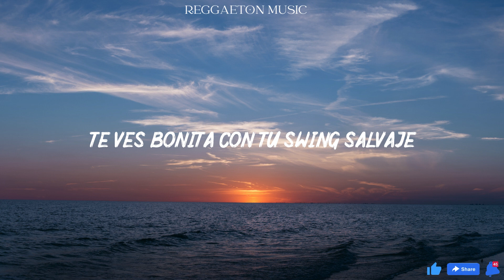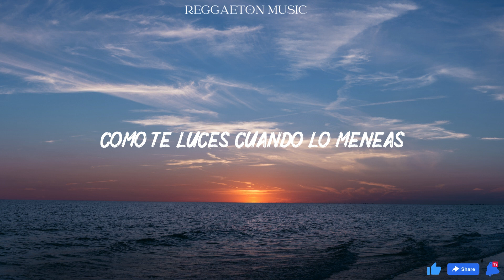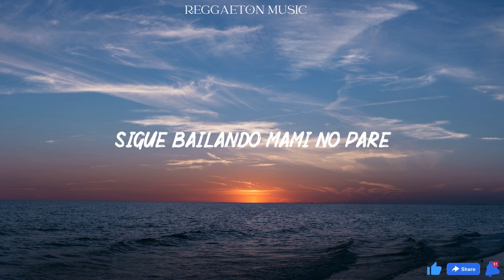J Balvin - Ginza (Lyrics/Letra)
Infinity

Si necesita' reggaetón, dale
Sigue bailando, mami, no pare'
Acércate a mi pantalón, dale
Vamo' a pegarno' como animales

Muévete a mi ritmo
Siente el magnetismo
Tu cadera con la mía (boom)
Hacen un sismo
Ahora da lo mismo
El amor ahora es turismo
Diciéndole que no al que viene con romanticismo

Si te dan ganas de bailar, pues dale
En esta disco todos somos iguales
Te ves bonita con tu swing salvaje
Sigue bailando que pa' eso te traje

Y yo hoy estoy aquí imaginando
Sexy baila y me deja con las ganas
Y yo hoy estoy aquí imaginándolo

Que bien te queda a ti esa faldita
Ella es señora, no es señorita
Como te luces cuando lo meneas
Cuanto quisiera hacerte el amor
Enséñame lo que sabes

One, two, three, leggo
J Balvin, man, the business
Sky Rompiendo El Bajo
Mosty (leggo)
Bull Nene, Feid
Infinity (leggo, leggo, leggo)
Ginza (leggo, leggo, leggo)
C'mon (leggo, leggo, leggo)
Reggae-Reggaeton